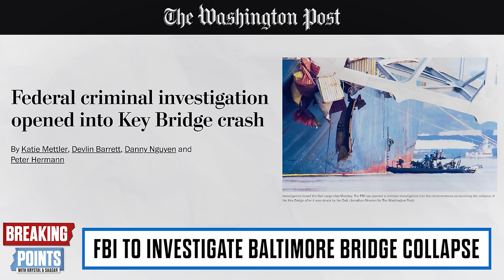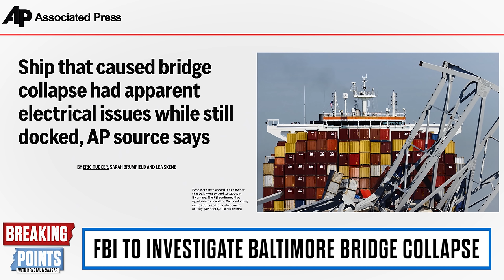FBI Raids SHIP In Baltimore Bridge CRIMINAL Investigation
Krystal and Saagar discuss the FBI raiding the ship that crashed into the Baltimore Bridge.